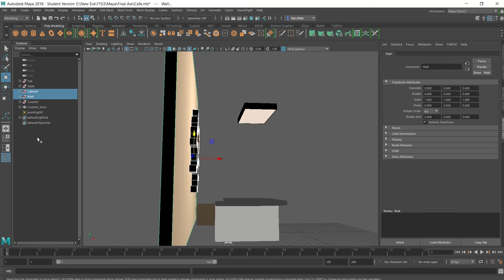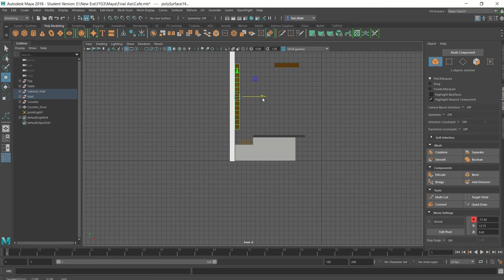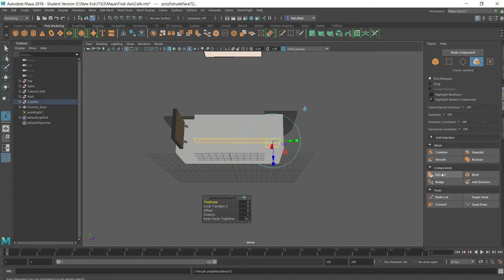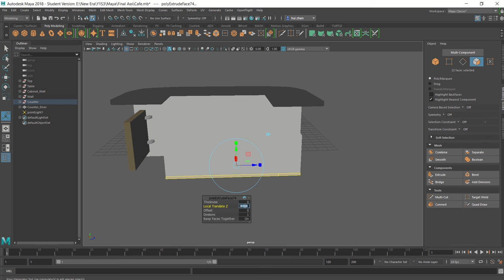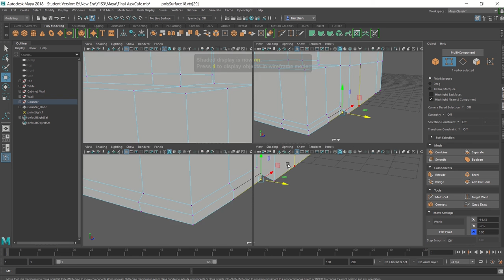Autodesk Maya 3D Animation Modelling l Cafe - Counter Table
3D Animation in Maya.

Hello everyone, I am Red Bean!

It's an honor to meet you, and I will release you a guide here.

Let's learn step by step ~